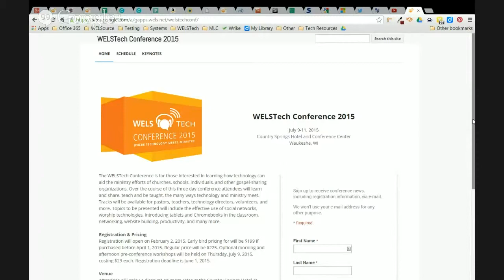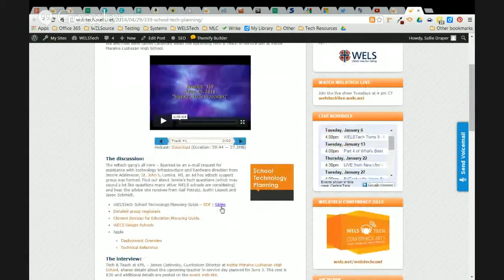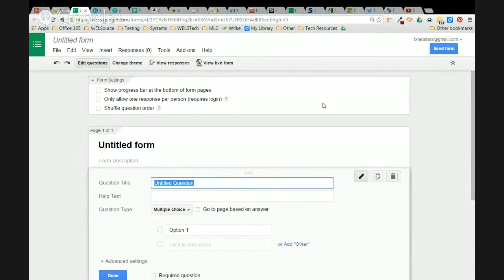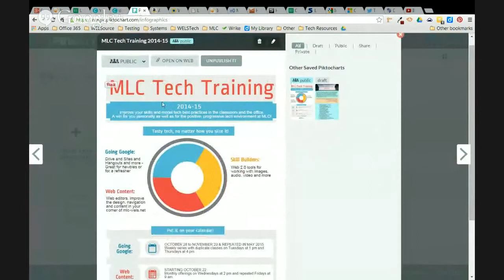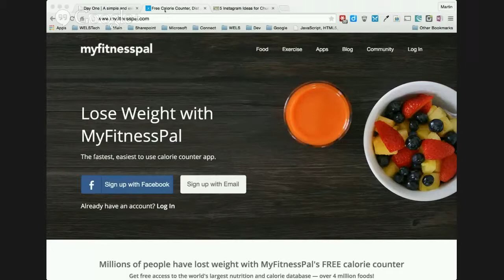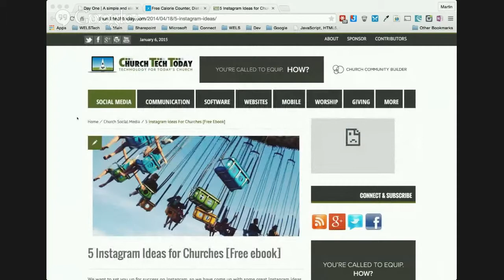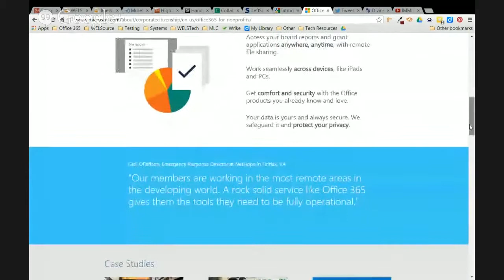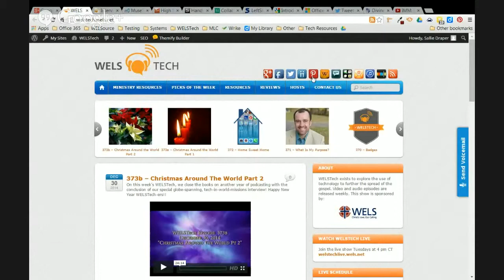WELSTech Episode 374 - Just A Few Of Our Favorite Things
WELSTech begins the new year by looking back at the old and reliving some of the 2014 show highlights, including episodes, interviews and picks. Join the conversation at welstech.wels.net. WELSTech is a podcast about how technology can be used to aid the work of the church.